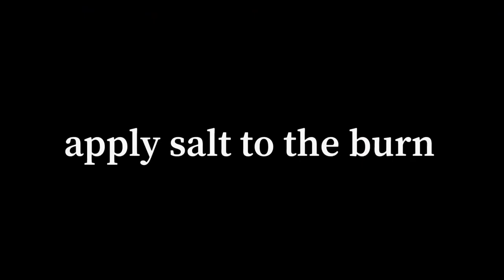That’s a Lot of Damage